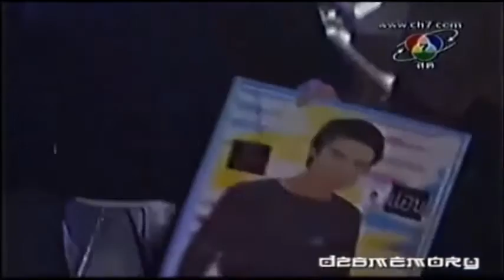เวลา BIG D2B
ฝากติดตามผลงานด้วยนะค่ะ มือใหม่หัดทำวิดีโอ
Cr.เวลา - cocktail